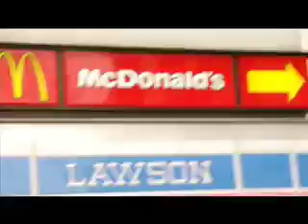Analog Japan and Greece Tour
Sick Skater's broseph